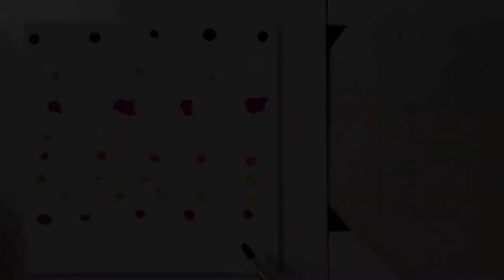The African Sunset | Canvas painting | Acrylic Painting | Beginner Painting ~ Dreamy Art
Here I have tried to show an African sunset scene!